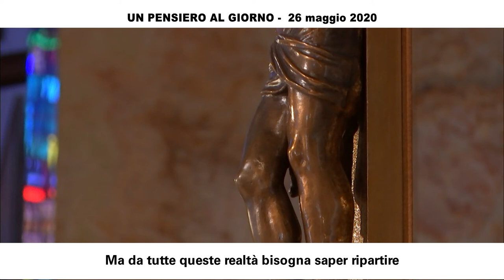Ma da tutte queste realtà bisogna saper ripartire